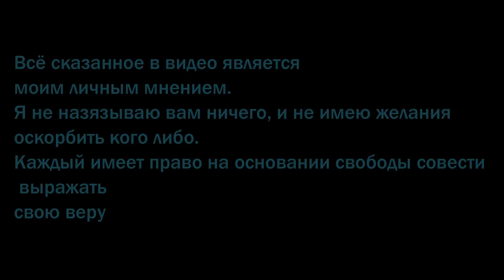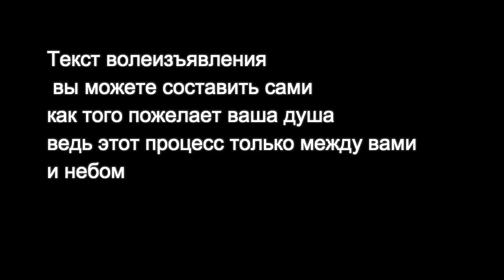НУЖНО ЛИ НАМ РАСКРЕЩИВАНИЕ И ТЕ КТО ЕГО ВНЕДРЯЕТ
Не смотря на то что теме раскрещивания я посвящал целый стрим,этот вопрос стоит актуальным и часто задаваемым,поэтому делаю отдельное видео и рекомендую найти на моем канале прямой эфир по названию- Ну что раскрестимся?
Для обращения за консультациями и личное обучение с ответами на вопросы  по телефонам и скайпу указанным ниже.
 Сбербанк России  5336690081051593 (Евгений Д)

Мой скайп  evgen250577
Северный воин Эльгений сын Северных Богов